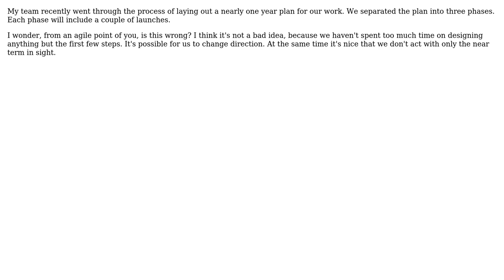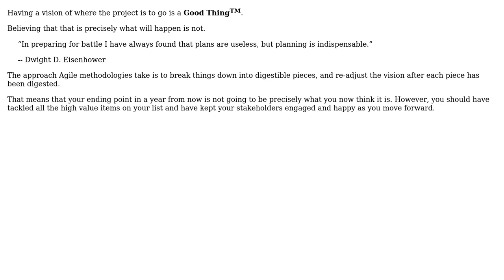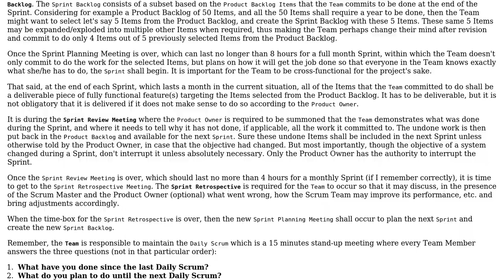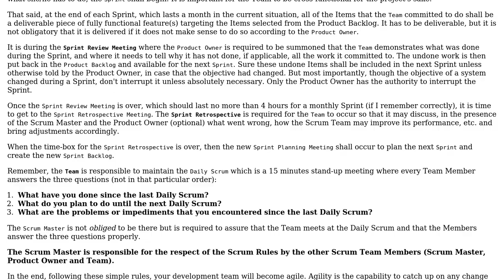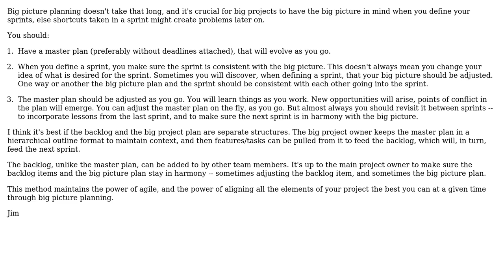Software Engineering: Long term planning and agile? (6 Solutions!!)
Software Engineering: Long term planning and agile?

With thanks & praise to God, and with thanks to the many people who have made this project possible! | Content (except music & images) licensed under CC BY-SA | Music | Images & others | With thanks to user Will Marcouiller user Petko M user Peter K. user Martin Wickman user Jim stone user Jim G. user Ingvald user btilly and the Stack Exchange Network Trademarks are property of their respective owners. You are responsible for your own actions.